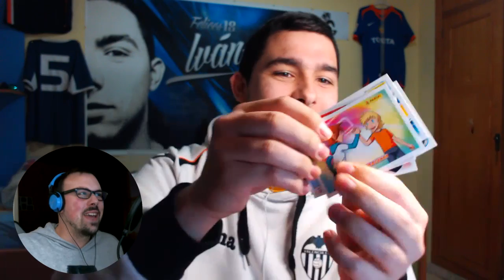UNA CAMISETA EN JUEGO!! EL DUELO DEFINITIVO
- Camisetas de fútbol y baloncesto baratas usando el código 'Gandia10' descuento.